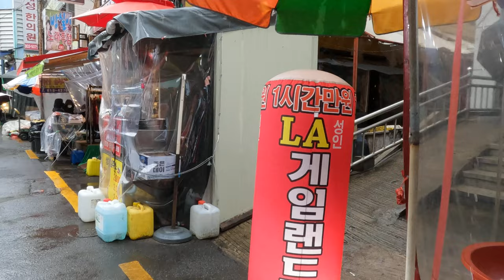🇰🇷비와도 부전시장#전통시장ทัวร์ตลาดแบบดั้งเดิม